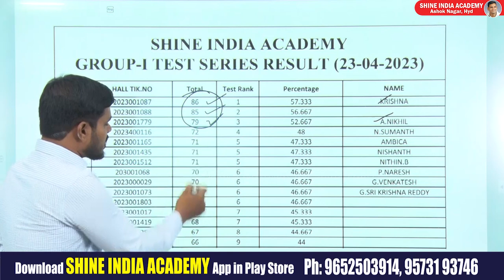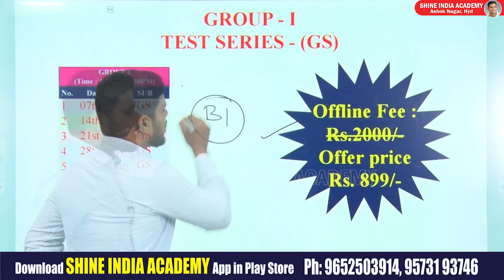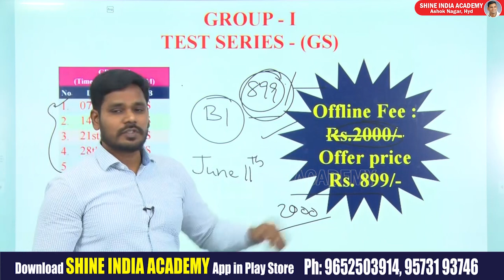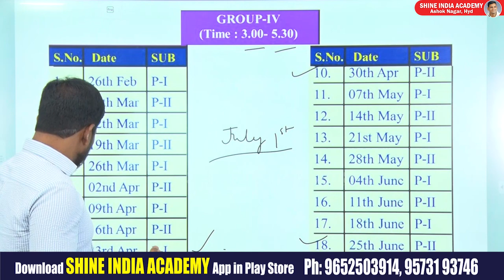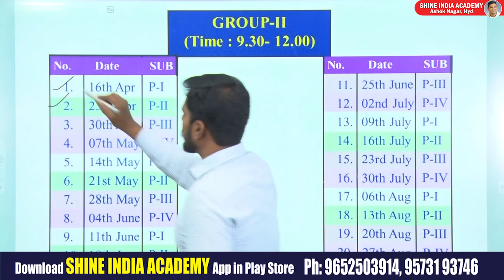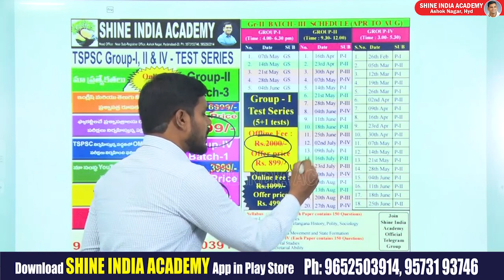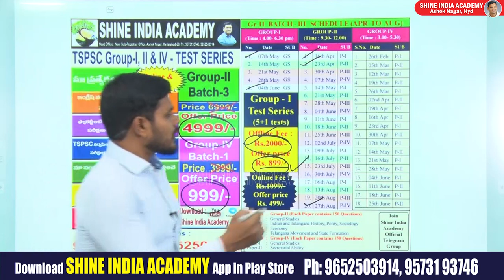Group-I Prelims Test Series | Shine India Academy | Saeed Sir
Description

 It gives coaching to the following courses:
 1. Group 2 (most popular institute for group 2 coaching)
 2. Group 1
 3. SI
 4. Civils (recently offering)
 5. Panchayat secretary (Group 3)

 1. Shine India academy
 2. Shine India magazine (largest circulated magazine in AP and TS)
 3. Saeed publications (highest selling books in the field of competitive exams published from Saeed  publications).
 4. Shine India is an incorporated company (shine India trend setter private limited)
5. Shine India Degree College#shine_india_academy_classes